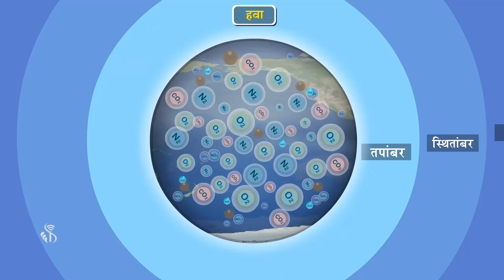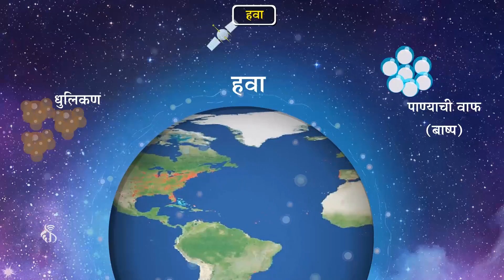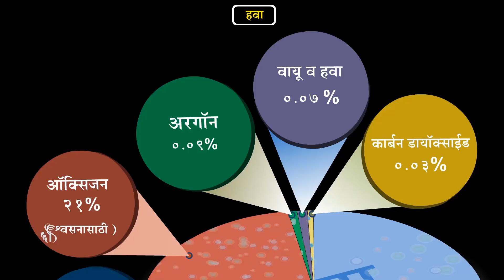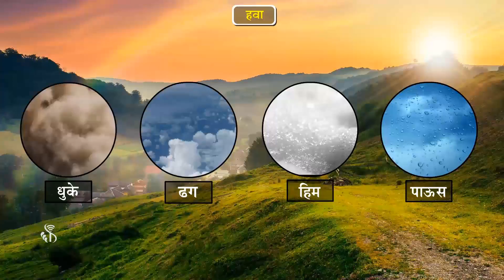6th Science | Chapter#1 | Topic#2 | हवा | Marathi Medium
हवा, पाणी आणि जमीन ही नैसर्गिक संसाधने आहेत. यांतील हवा या संसाधनाचा आपण प्रथम सविस्तर विचार करू.